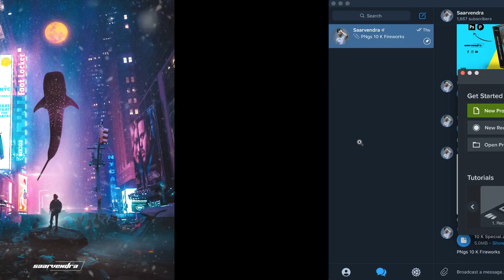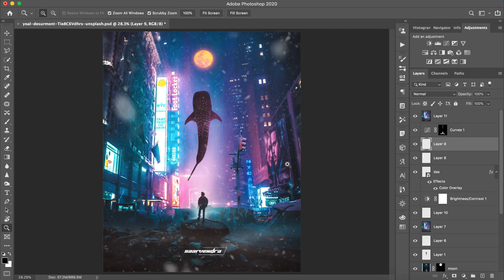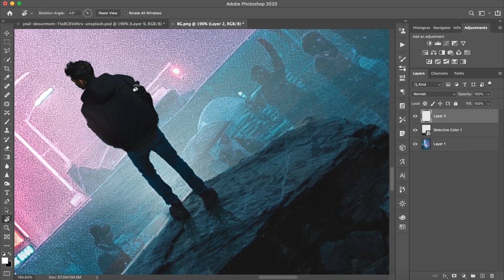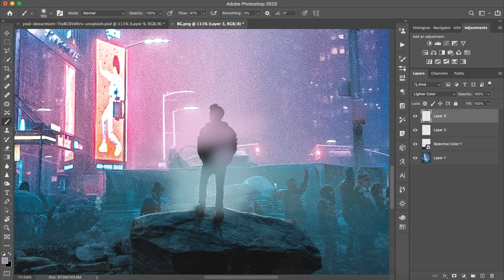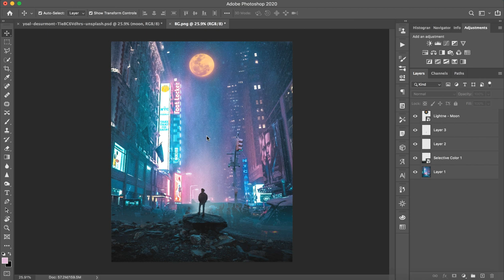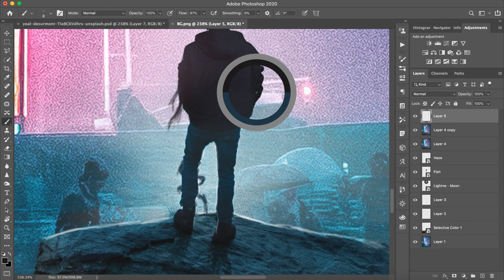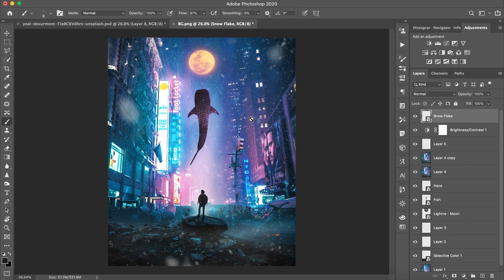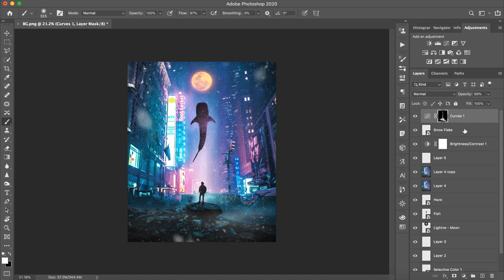Aquatic | Photoshop Manipulation | Saarvendra